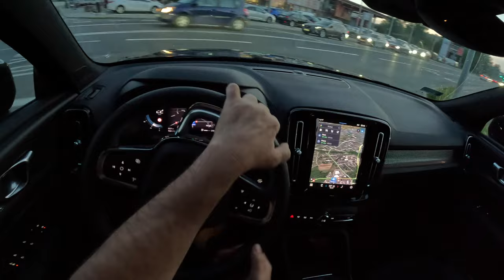Volvo XC40 Night [1.5 163HP] |0-100| POV Test Drive #1701 Joe Black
Car: Volvo XC40 Crossover 1.5 T3 163 HP 2022

0:00 Intro
0:09 Walk-around and interior
0:50 Casual driving

Engine: 1.5L Petrol (Gasolina) 3-cylinders
Displacement (cc): 1477
Power: 120 kW/163 hp
Torque: 265 Nm
Transmission: 8-speed automatic
Traction: FWD ( Front-Wheel Drive )

Acceleration (0–100 km/h): 9,4 s.
Acceleration Joe (0–100 km/h): 11,4 s.

Fuel Tank Capacity: 54L
Total Range: 857 km
Weight: 1570 Kg
Cargo Space: 460 Liter
Model: 2022
Base Price: 46.000 EUR
Date of Production : 2017-

Driver: Joe Black
Video: GoPro Hero 11 Black / Sony a6300 + Sigma 16mm f1.4
Audio: Zoom H2n (recorder) & Roland CS-10EM (binaural microphones)
Edit: MacBook Pro / Final cut Pro X